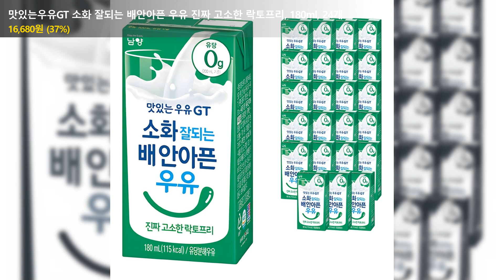맛있는우유GT 소화 잘되는 배안아픈 우유 진짜 고소한 락토프리, 180ml, 24개